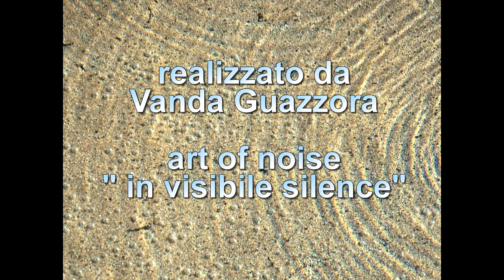Piove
Giocando con le gocce d'acqua.